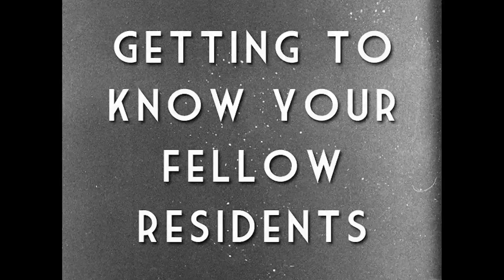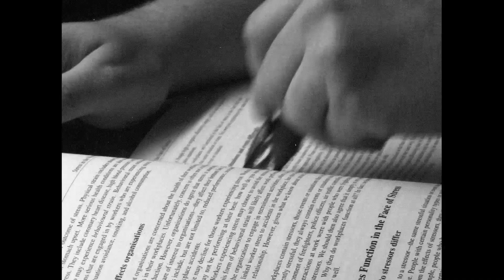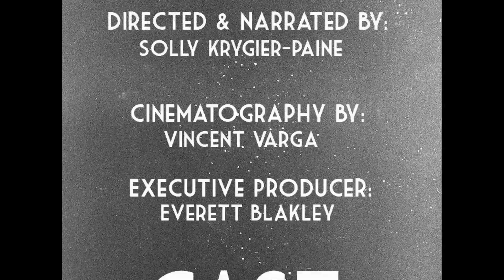D/E3 Rez Wars Video 2012/2013